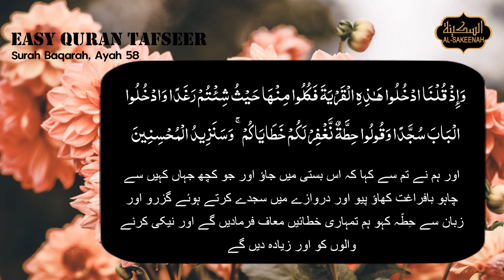Easy Quran Tafseer Urdu - Surah Baqarah Part 59 - Verse 058